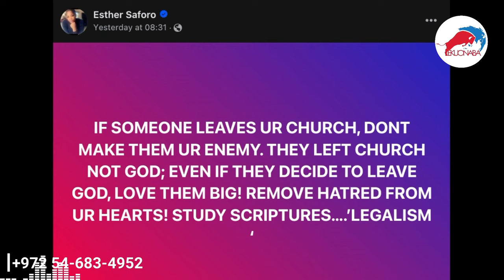esther saforo new look dey cause confusion 😂